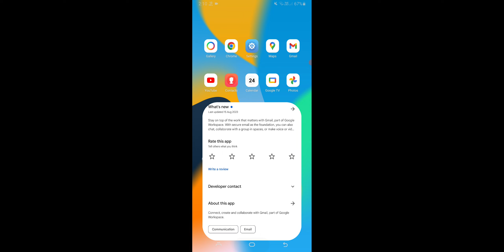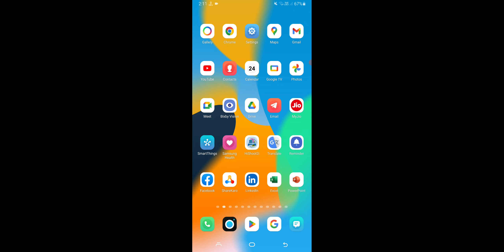Samsung Devices Gmail OTP Not Receive Problem Solve 100%